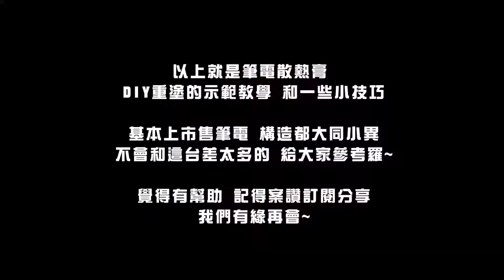【K 3C】筆電換散熱膏 詳細教學&技巧分享｜筆記型電腦｜散熱膏｜CPU散熱器｜MSI prestige 14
本集節目是幫老婆的MSI prestige 14換散熱膏~
自己也拆過不少筆電了，這次就用影片記錄並做成教學片，
和大家分享一些NB拆解上的心得，和塗散熱膏的技巧。
(只能說原廠真的塗得不是很漂亮，難怪最近她一直熱當XDD)

保固的部份，我是問過MSI維修部朋友的，他明確告訴我，
背蓋那張螺絲的貼紙不會影響保固，如果觀眾會擔心，
可能就送修比較保險囉~